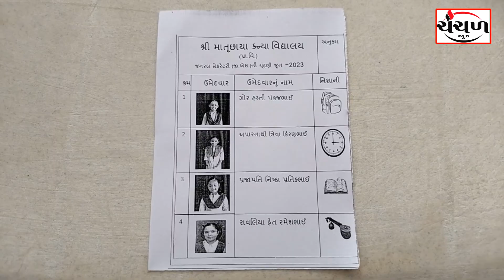ભુજની સ્કુલમા નવતર પ્રયોગ લોકશાહીની ઢબે ચૂંટણી યોજાઈ